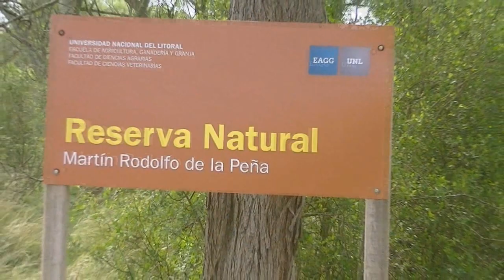Por qué me gusta la naturaleza Esperanza Santa Fe Argentina 2021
Ambientes, verbenas, animales, Tuco-tuco, luna, gallaretas, atardecer